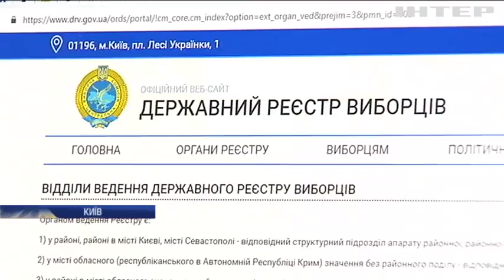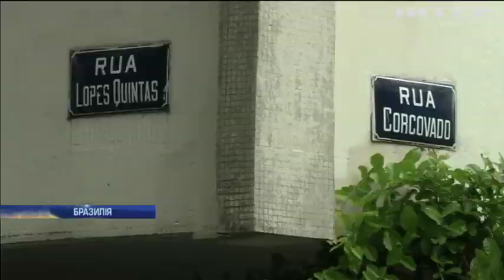Новости 7:00, выпуск за 10 апреля 2019 года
Дивіться у цьому випуску: На Донбасі від вибуху загинув український сапер. Порошенко визнав свої помилки у кадровій політиці. Спалах кору у Нью-Йорку: влада оголосила надзвичайний стан.